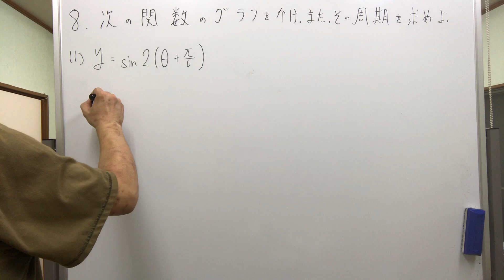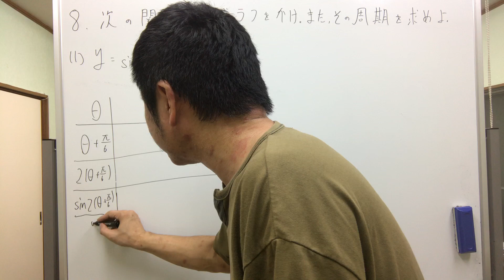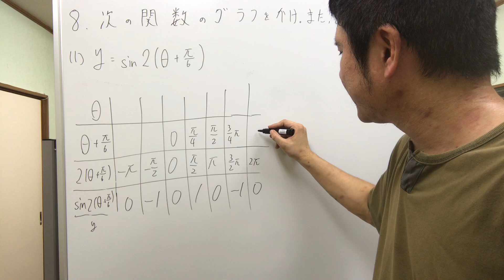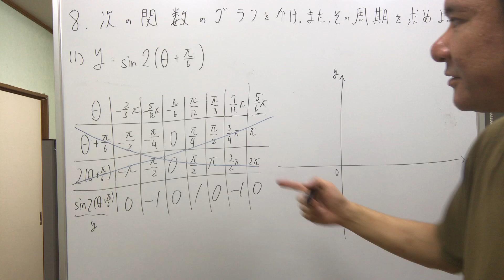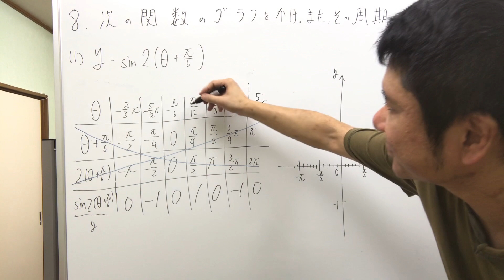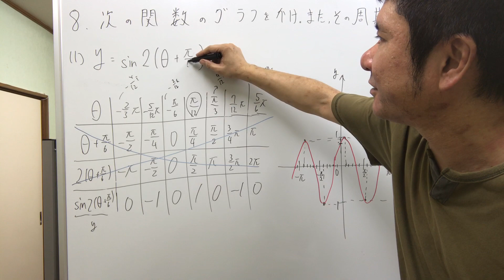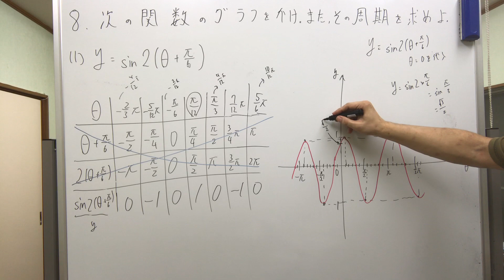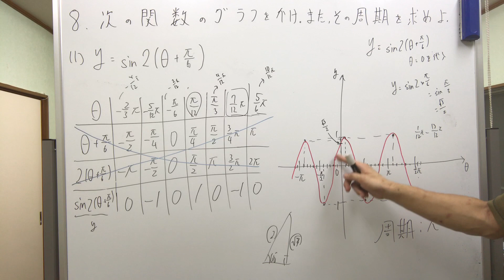数学Ⅱ 三角関数のグラフ：発展⑴〔y=sin2θ+π／6〕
数学Ⅱ「三角関数」についての解説動画です。
この分野は数学Bの「ベクトル」や、さらに履修する人には数学Ⅲの「微分・積分」や「物理」でも必須の知識ですので、基本をしっかり固めておきましょう。

取り扱い問題は、井出進学塾のホームページからご覧いただけます。（ダウンロードもできます）
このページの下の方に解説動画をまとめています。その他のまとめ動画もあります。

再生リストはこちら。まとめてご覧いただけます。

関連事業の「富士宮教材開発」のホームページで、その他の教材も紹介しております。